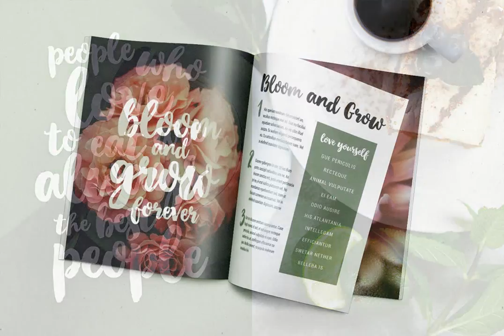April Blossom Font Download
April Blossom is a sweet, elegant and romantic style script design, published by Skyla Design.